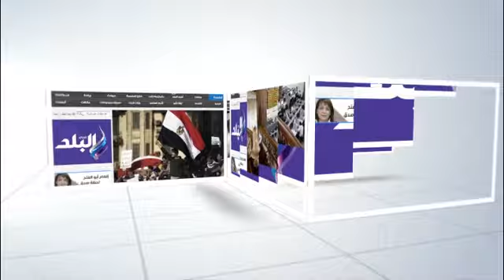صدى البلد | انتعاش السياحة" الروسية" على شواطئ شرم الشيخ